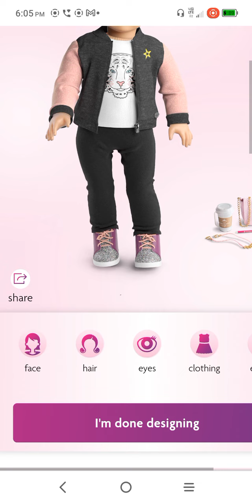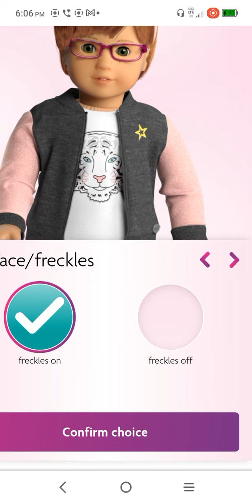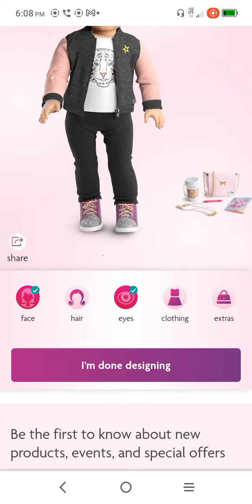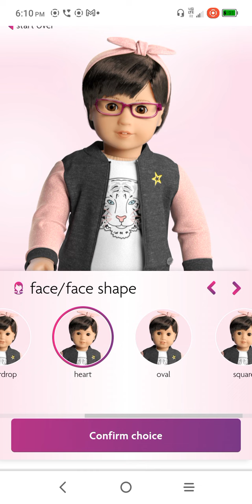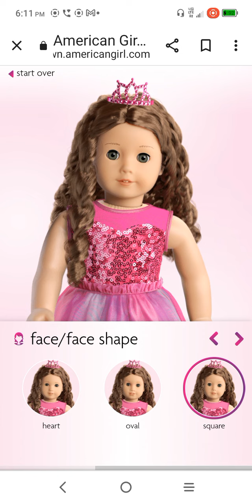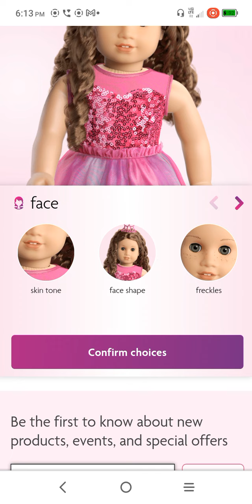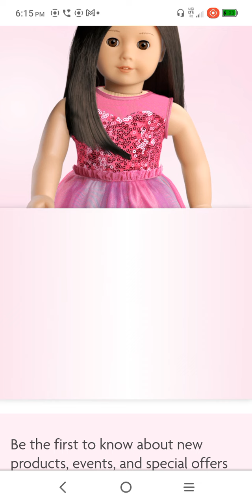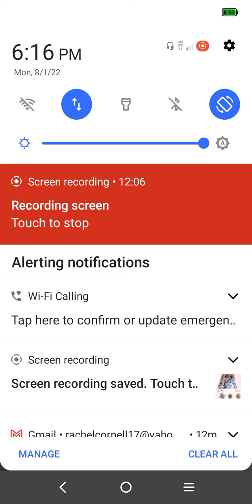Twilight Create your own American Girl doll's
in this video I make Alice,Rosalee Victoria and I tried Esme but I changed it to Victoria but with brown eyes. I hope you enjoy this video.